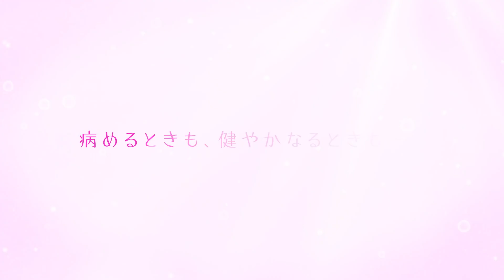TONIKAWA: Over The Moon For You OVA Anime PV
The official website for TONIKAWA: Over The Moon For You, the anime of Kenjirō Hata's Fly Me to the Moon (Tonikaku Kawaii) manga, began streaming a promotional video for the upcoming original video anime (OVA) on Wednesday. The promotional video reveals that the special episode, titled Tonikaku Kawaii ~SNS~, will begin streaming overseas on August 18 and ship on Blu-ray Disc in Japan on the same day.

Crunchyroll will stream the OVA.

The television anime premiered on October 2, and aired for 12 episodes. Crunchyroll streamed the series as it aired. Crunchyroll is also streaming an English dub for the anime as well as dubs in Spanish, Portuguese, French, and German.

The comedy follows a boy named Nasa who meets a "generally cute" girl named Tsukasa on the day of his high school entrance exams, and immediately falls in love with her. Nasa confesses his feelings, but her response is that she will only go out with him if they get married. Years later, on Nasa's 18th birthday, she suddenly appears to get married. Thus begins Nasa's newlywed lifestyle.

The anime stars:

Akari Kitō as TsukasaJunya Enoki as NasaYū Serizawa as Kaname ArisugawaSumire Uesaka as Aya ArisugawaKonomi Kohara as Chitose Kaginoji

Hiroshi Ikehata (Kiratto Pri☆Chan, Seton Academy: Welcome to the Pack) directed the anime at Seven Arcs, and Kazuho Hyodo (Kiratto Pri☆Chan) was in charge of the series scripts. Masakatsu Sasaki (Saki, We Never Learn: BOKUBEN) designed the characters while Goichi Iwahata designed the props. Ritsuko Utagawa served as the color key artist, and Yukihiro Shibutani directed the art. Satoshi Motoyama directed the sound, and "Endō." (Akiba's Trip: The Animation) composed the music.

Akari Kitō performed the opening theme song "Koi no Uta (feat. Tsukasa Tsukuyomi)" (Song of Love (feat. Tsukasa Tsukuyomi)) as her character. DJ Yunomi wrote and arranged the song. KanoeRana performed the ending theme song "Tsuki to Hoshizora" (The Moon and the Starry Sky). The anime's composer "Endō." composed the song.

Hata launched the manga in Shogakukan's Weekly Shonen Sunday magazine in February 2018. Viz Media is releasing the manga in English.

Sources: TONIKAWA: Over The Moon For You anime's website, Comic Natalie